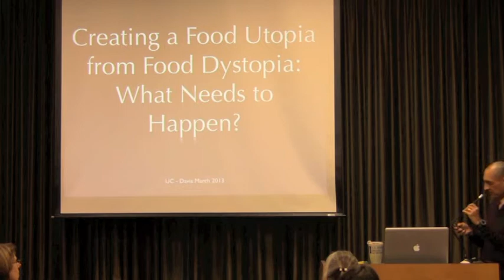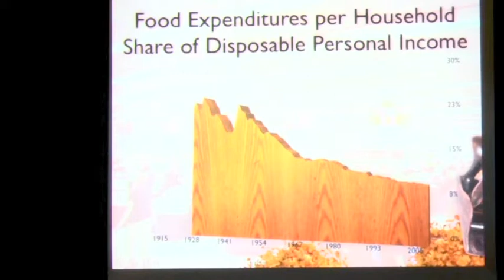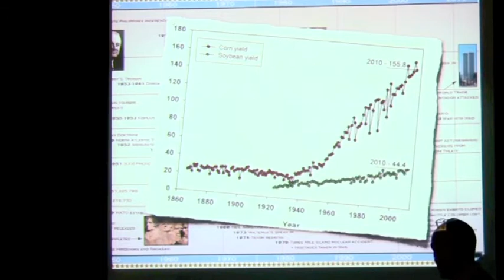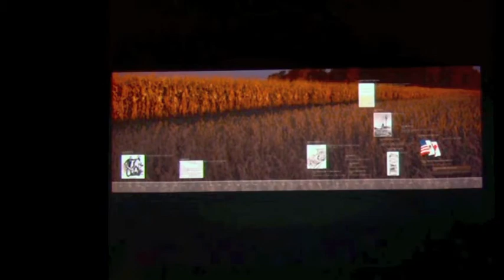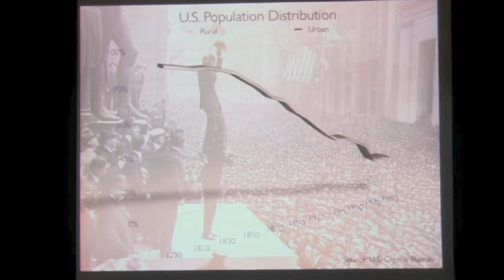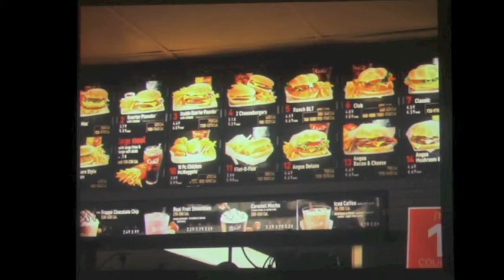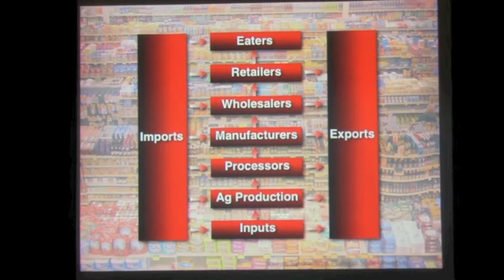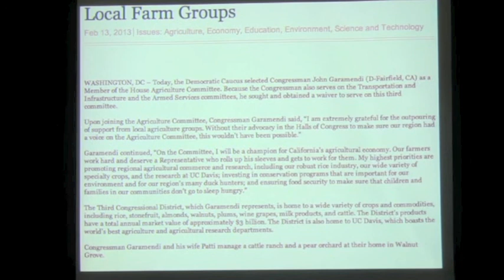Ricardo Salvador: Creating a food utopia from food dystopia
Ricardo Salvador, Director and senior scientist of the Food and Environment Program at the Union of Concerned Scientists joined the Agricultural Sustainability Institute's distinguished speakers series with his talk, "Creating food utopia from food dystopia: What needs to happen?"  Salvador discussed the history of U.S. food and agriculture policies that shape today's food systems.